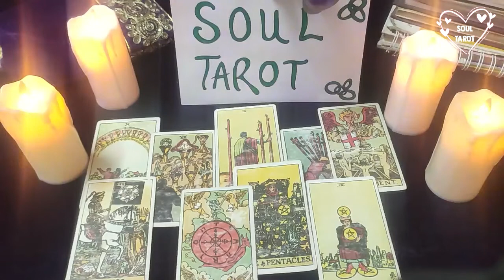PISCES TAROT READING, YOUR EX IS SUFFERING FROM PAST, JANUARY 2022 LOVE TAROT READING